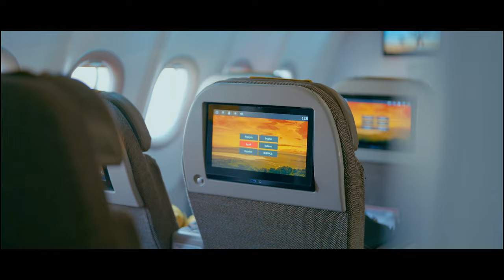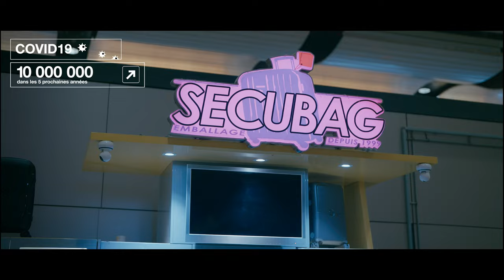Film sur la destination touristique et infrastructures aéroportuaires du Sénégal│FUKKI JUNNI TUKKI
Voyager, c'est découvrir dix milles raisons de partir et autant de raisons de revenir. Un film de présentation des infrastructures aéroportuaires du Sénégal pour LAS AIBD, dans le contexte du 70ème congrès de l’ACI organisé par le Sénégal. Le film mets en avant la destination touristique du Sénégal, sa richesse culinaire et son capital humain. Un rappel de l’histoire de l’Aéropostale doit également être inclus pour ajouter une dimension historique et culturelle au film.